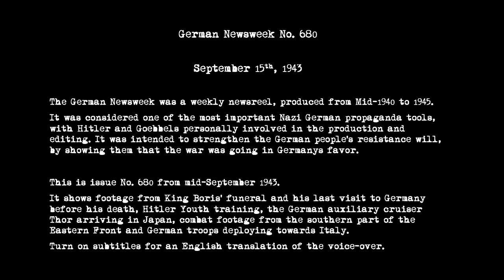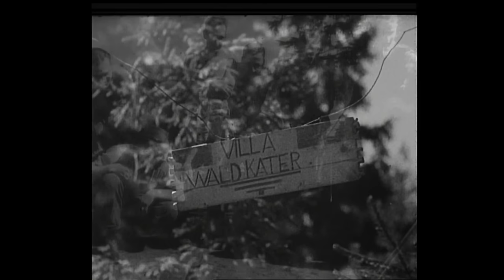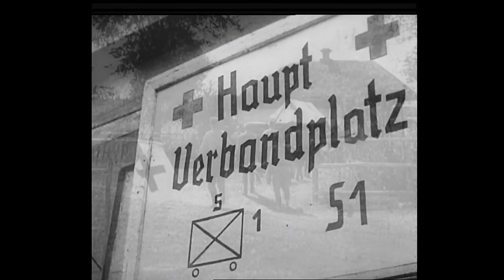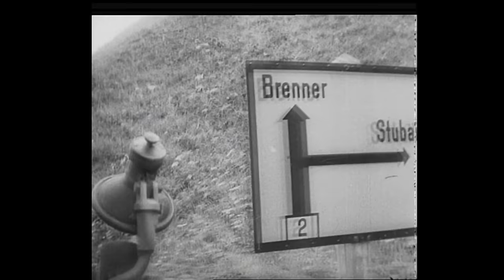German Newsweek No. 680- 15 September 1943 (Funeral King Boris, German Auxiliary Cruiser in Japan)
The German Newsweek (Die Deutsche Wochenschau) was the unified newsreel of Germany from 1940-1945.
The concept of a weekly newsreel was much older, dating back to WWI, and in the 1930s, there were several different weekly newsreels in Germany. With the outbreak of WWII, these were unified and from June 1940 shown under the title of "The German Newsweek".

It was one of the most important aspects of German propaganda. Each week, over 2000 copies were sent to theaters and movie houses throughout Germany and shown to the general public, as private TV ownership was extremly rare during WWII.
Over 700 episodes were produced, and many of the historical WWII footage we nowadays have comes from the Wochenschau.

This is issue No. 680 from September 15th, 1943. It shows, to commemorate the death of King Boris III. of Bulgaria, footage from the last meeting of Hitler and Boris and footage from the funeral.
 In addition, it shows Hitler Youth during pre-military training, the crew of a German auxiliary cruiser arriving in Japan, troop transports and fighting on the Eastern Front, as well as German positions in Italy and German units moving towards Italy over Austria.